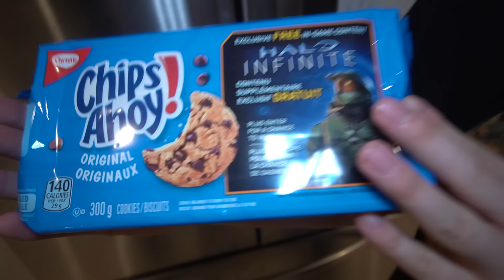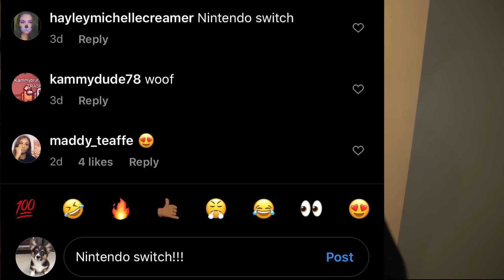DO NOT WATCH SANTA CLAUS MOVIE AT 3 AM!! *HE CAME OVER*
Ps. if you tag a friend and get them to enter, you have double the chances of winning!!

Go check out  @Alexanderthetitan for more scary videos like that!